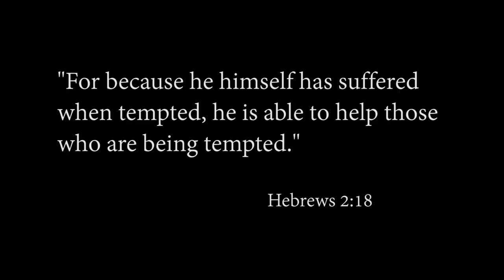Help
Religion is man's search for God, Christianity is God's search for man.